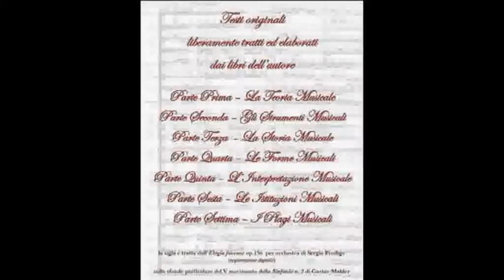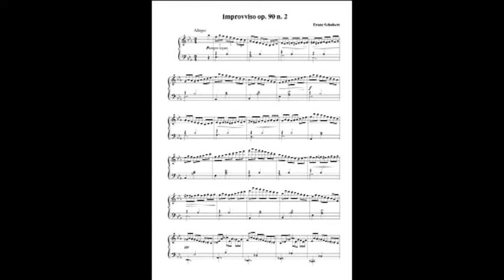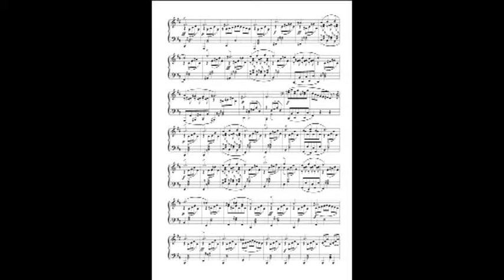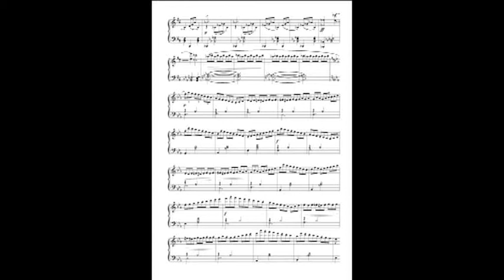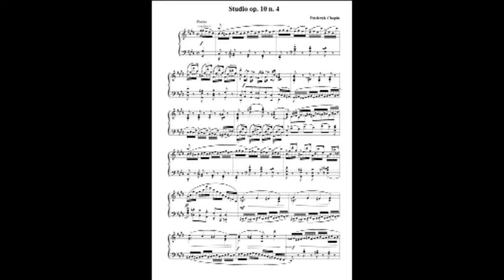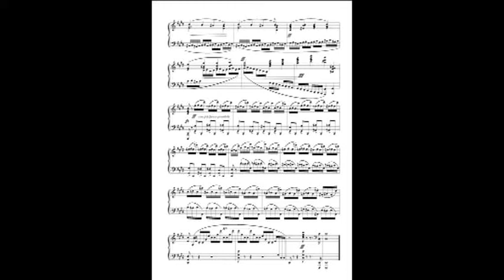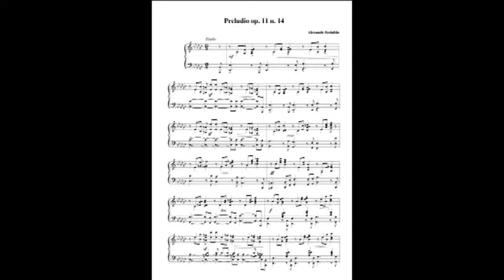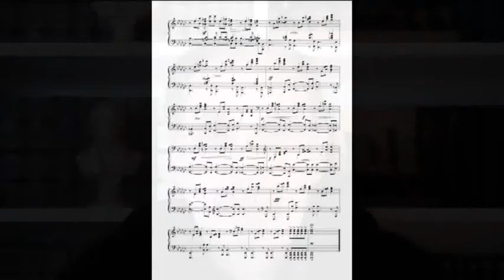I Linguaggi della Musica - Le Forme Musicali (Parte 10) - A cura di Sergio Prodigo